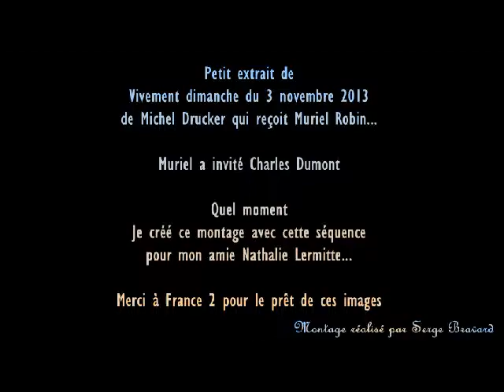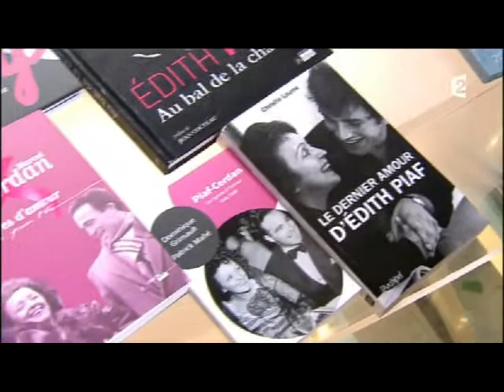Montage vidéo créé pour Nathalie Lermitte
Extrait de Vivement dimanche de Michel Drucker du 3 novembre 2013... avec Muriel Robin qui a invité Charles Dumont.